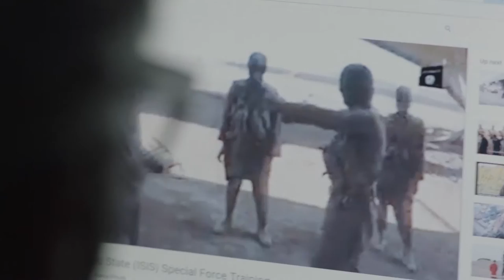Filosoof Ger Groot over Mijn Zoon is Jihadist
Filosoof Ger Groot beschouwt radicalisering in het licht van het verlangen naar een groots en meeslepend leven.

Een vader probeert zijn geradicaliseerde zoon ervan te weerhouden om af te reizen naar Syrië. Mag hij hem verraden om zijn martelaarsdood te voorkomen? De film is gebaseerd op waar gebeurde geschiedenissen en geeft een onthullend inzicht in de gevolgen van radicalisering in een Marokkaans gezin.

Duivelse Dilemma's: Mijn zoon is jihadist
Met Ahmed Sala, Aziz Akazim
Scenario: Hassan Bahara & Sander Burger
Regie: Sander Burger
40 min